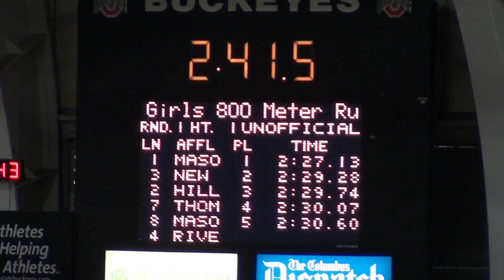2015 MHS Track - OSU#3 Girls 800m - Delaney & Erin - 00000.MTS